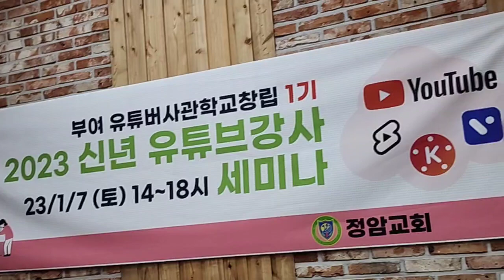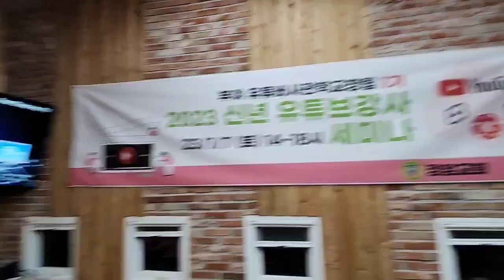2013년1월7일14시~18시#부여 정암교회#에서 실방을 진행합니다. 즐겁고 유익한 시간이 되시길 바랍니다.^^^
2023신년유튜브강사세미나 부여유튜버사관학교1기 2013년1월7일14시~18시#부여 정암교회